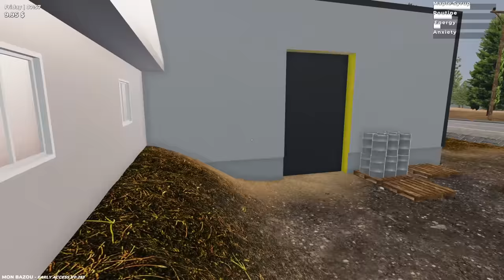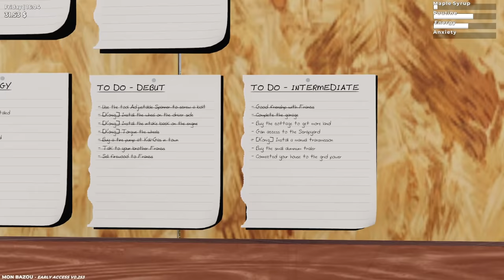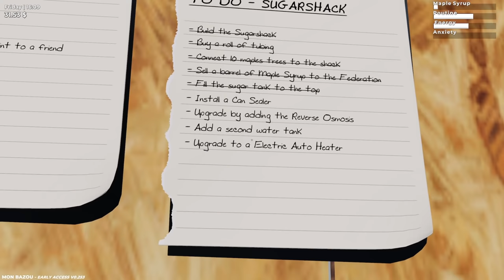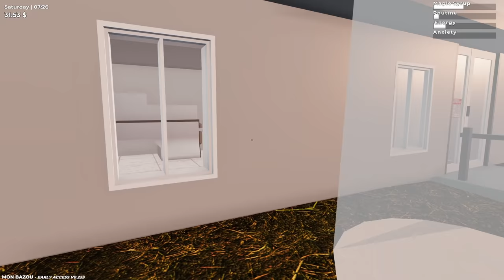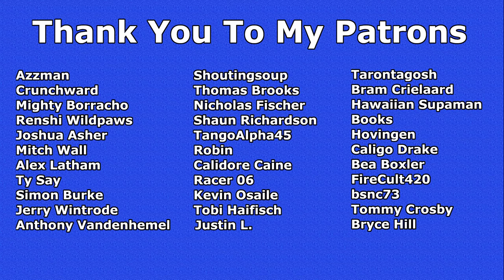Mon Bazou | Episode 11 | New Exhaust and More Murple Surple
We hit amber gold